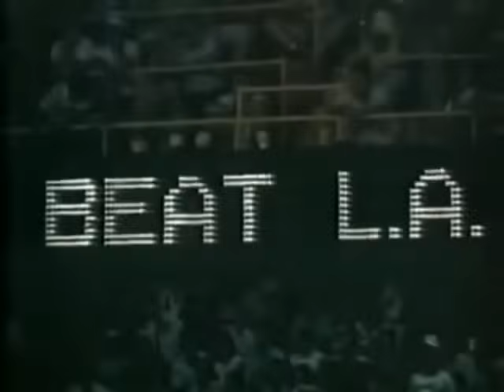Larry Bird - 1984 Finals Game 5 (34pts 17reb) vs. Lakers (15/20 FG)